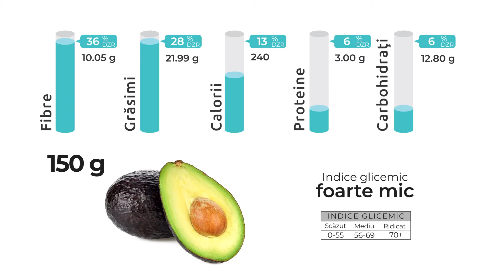Avocado - Informaţii nutriţionale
Avocado este un fructul minune care nu trebuie să lipsească din regimul tău alimentar.
Fructele de avocado pot fi consumate crude, în salate sau individual, aşezonate cu diverse
ierburi aromatice şi condimente sau pot deveni ingrediente pentru deserturi, în diferite
reţete de prăjituri sau shake-uri proteice.

Protejează ochii
Scade nivelul grăsimilor rele din sânge
Menține sănătatea inimii
Previne apariția osteoporozei
Îmbunătățește digestia
Ajută la prevenirea apariției depresiei

Republica BIO
Doar produse certificate organic!